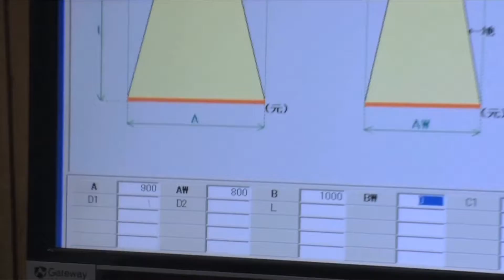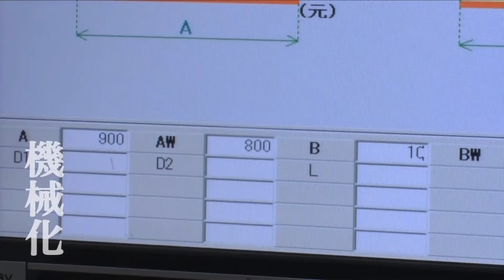技能の伝承 ダクト製作・取付の流れ【近畿ダクト工事業協同組合】